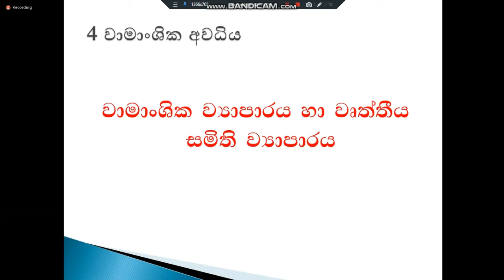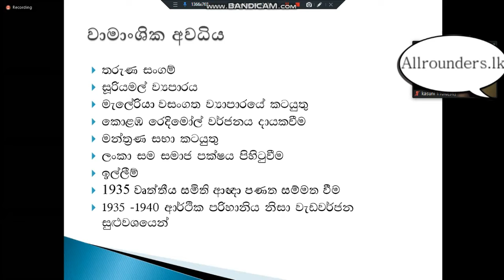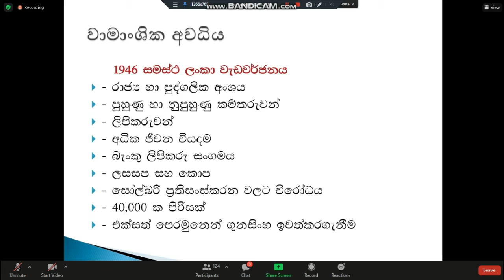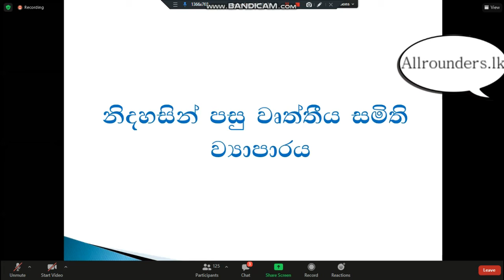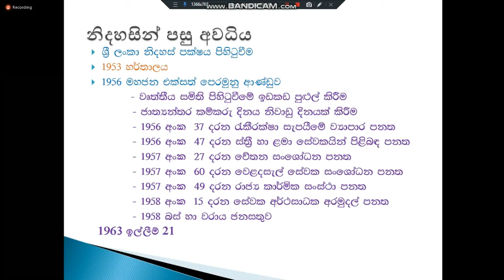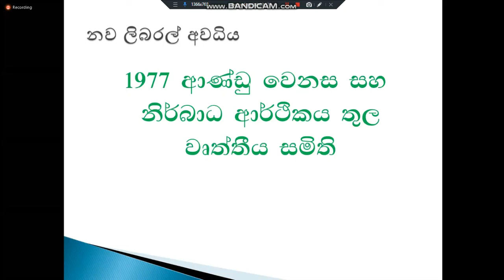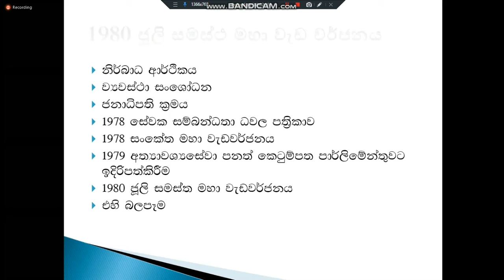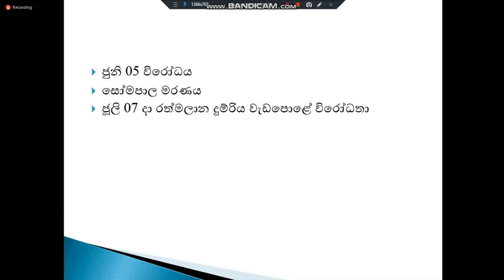ශ්‍රී ලංකා වෘත්තීය සමිති ඉතිහාසයේ වාමාංශික අවධිය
කථිකාචාර්ය : ධම්ම දිසානායක
                    කොළඹ විශ්වවිද්‍යාලය.